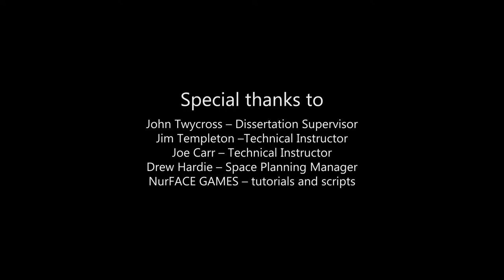Virtual Tour through the JHB building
The Virtual Tour through the John Henry Brookes building at Headington Campus was created as a part of the postgraduate dissertation project 3D Modelling for Virtual Reality for MSc Digital Media Production at Oxford Brookes University. The aim was to create a Cardboard VR experience optimised for Android phones.